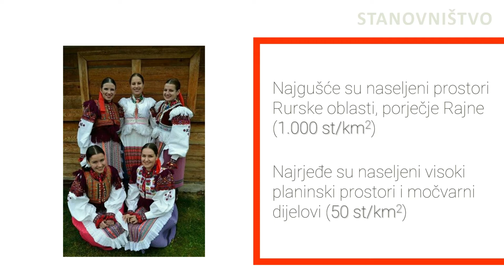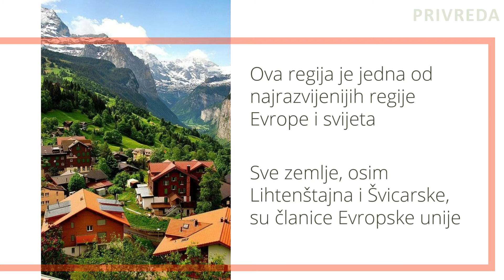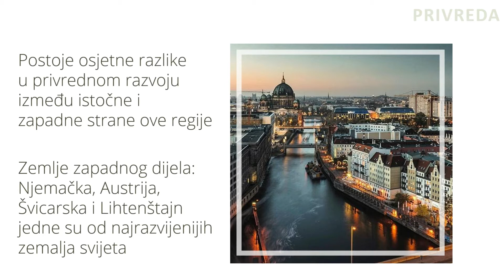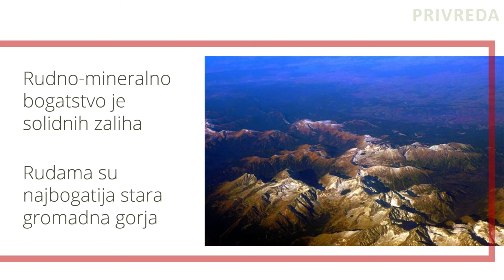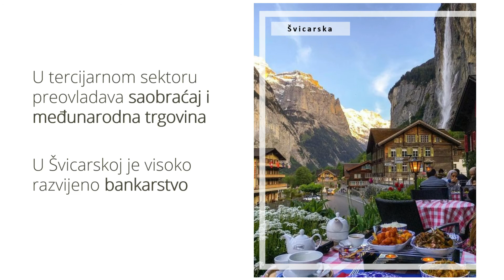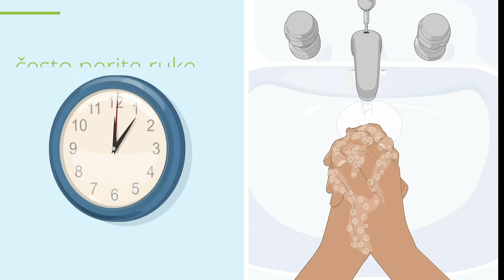GEOGRAFIJA 7 - Srednja Evropa-drustvenogeografske odlike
GEOGRAFIJA 7
Srednja Evropa
Drustvenogeografske odlike srednje Evrope
Stanovništvo i privreda